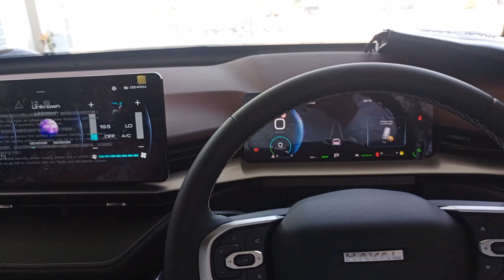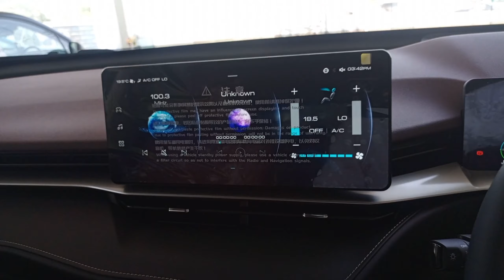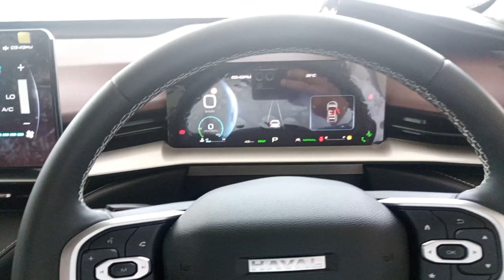Haval H6 HEV 1.5L Hybrid hidden features and detailed review by Expert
Details Specifications of the Haval H6 HEV in Pakistan

Price = 1,1749,000 PKR
BOOKING :1900000
DELIVERY : 2-3 Months

Engine:
The Haval H6 HEV has a 4-cylinder hybrid engine with an engine displacement of 1497 cc. The hybrid can boast the engine up to 240 HP @ 5500 horsepower with 530 Nm @ 4400 torque. It's a petrol car. Fuel tank capacity is 55 liters and it averages approximately 18 km/L in the city and 20 km/L on highways best fule efficient car.

Transmission:
Haval H6 transmission/gears are Automatic/7 Speed. It has Macpherson Strut Coil Springs suspension in front and Multi-Link Wishbone rear suspension. Rear brakes are Solid Discs and front brakes are Ventilated Discs.

Exterior:
The haval H6 HEV has LED lights, DRLS, Fog lights and big wide nose grills with chrome shines front rear sensors  and high moutain light, rear wipers  , rear combination lights best elegant design front look.

Wheels size :
Haval H6 comes with 225/55 R19OE tires. Wheel size is 19 inches wheel.

Interior and Engine :
Engine Displacement : 1.5L
Fuel Supply System MPI
Max Horsepower/RPM 240 HP @ 5500
Transmission 7 speed Automatic
Gear Box7 Speed
Mileage City/Highway 20 / 22
Tyre Size 225/55 R19OE
Steering Tilt
Suspension Rear Multi-Link Wishbone
Brakes Front Ventilated Discs
Brakes Rear solid Discs
360 ° camera
Electric tailgate
Electric gear shifting dial. Types gear
12.25 LCD smart
10 inches speedo meter digital
Auto transmission
Attraction control
Auto. Hold
HAC
DHAC
Auto parking
Auto braking
Cruise control